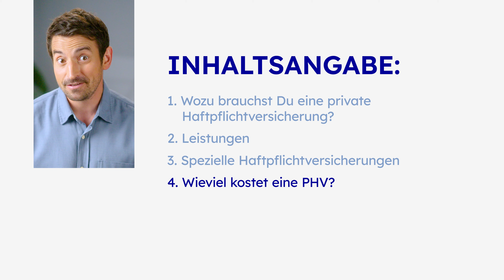Privat-Haftpflichtversicherung: Schnell & einfach erklärt!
Hast Du Dich schon einmal gefragt, wofür Du eine Privat-Haftpflichtversicherung brauchst und was diese im Schadensfall leistet? Wie viel eine gute Privat-Haftpflicht kostet und welche speziellen Arten es gibt?

In diesem Video geben wir Dir auf all diese Fragen eine Antwort und verraten, wie Du beim
Abschluss Geld sparen kannst.

0:00 Intro
0:29 Wer braucht eine Privat-Haftpflichtversicherung?
0:55 Grundabsicherungen
2:06 Was leistet die Privat-Haftpflichtversicherung und wann zahlt sie?
3:43 Was übernimmt die Privat-Haftpflicht?
4:24 Welche speziellen Haftpflichtversicherungen gibt es neben der Privat-Haftpflicht?
5:03 Was kostet Dich eine gute Privat-Haftpflichtversicherung?
6:27 Verschiedene Tarife
7:15 Tipps, wie Du bei der Privat-Haftpflichtversicherung Geld sparen kannst
8:00 Outro

Hast Du Fragen? Stell sie uns in den Kommentaren oder melde Dich direkt bei uns: 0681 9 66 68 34
(Wir sind rund um die Uhr für Dich erreichbar)